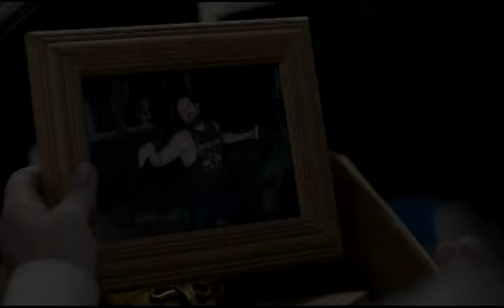Last Night (Original Mix) - Baz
Full mix Track Available for purchase through all major download sites
Juno. Itunes, Trackitdown etc